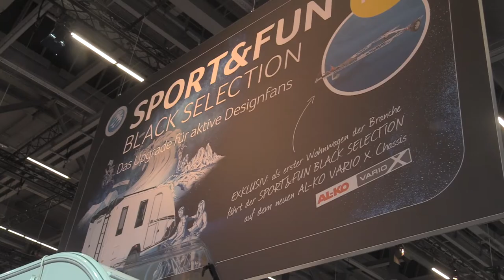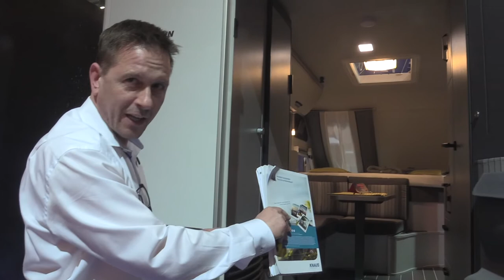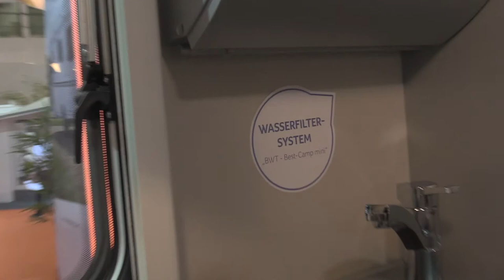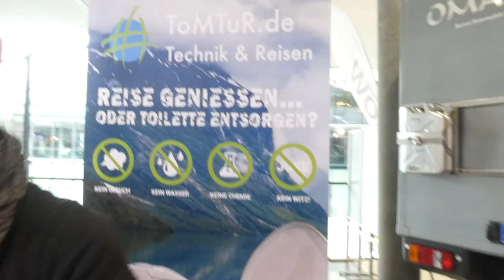CMT 2020 in Stuttgart. Neuheiten. Wohnwagen, Wohnmobile , Camping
LFM Lokal-Fernsehen-München. Die Firma Knaus stellte wieder viele innovative Fahrzeuge vor. Der neue  Deseo, der Sport&Fun in der Sonderedition Black Selection und das neue Wasserfiltersystem sind in der Branche einmalig. Wir haben auch eine geniale Trockentoilette von der Firma ToMTuR.de entdeckt. Dachcampingzelte kommen immer mehr in Mode. Die Fa. iKamper stellt neue Dachzelte vor. Ein weiterer Bericht über andere Hersteller kommt in Kürze.